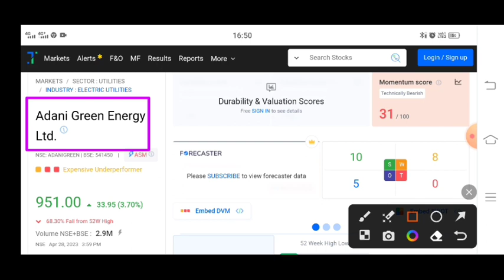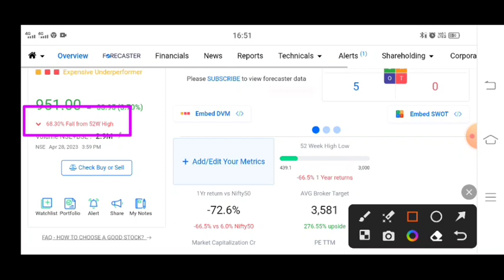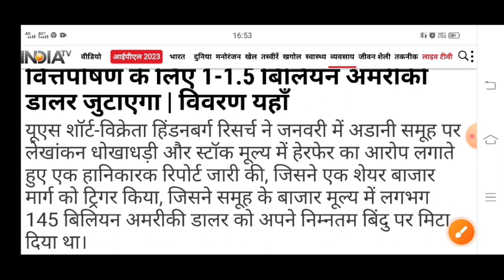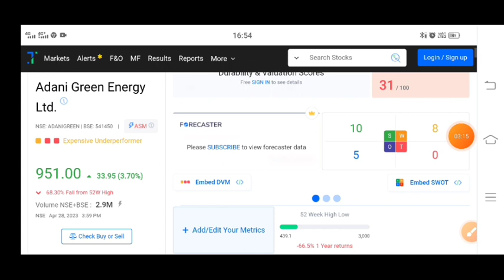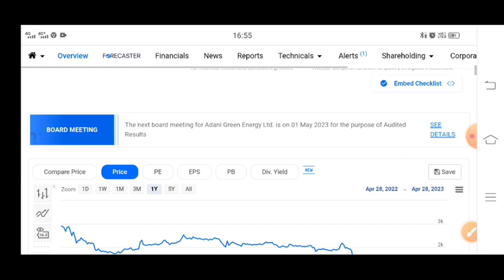adani green share news,adani green sharenews today,adani green energy stock latestnews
adani green share news | adani green share news today | adani green energy stock latest news

adani green share news,adani green share
news today,adani green energy stock latest
news

adani green share news malayalam,
adani green share news tamil,
future of adani green share,
adani green share price target,
adani green share price nse,
adani green share result,
adani green share split,
adani green share today news,
adani green share tamil,
adani green share tomorrow,
adani green share review,
lani green energy stock buy or not,
adani green share news zee business,
should i buy adani green share,
how to buy adani green share,
why adani green share fall today,
adani green share groww,
adani green share history,